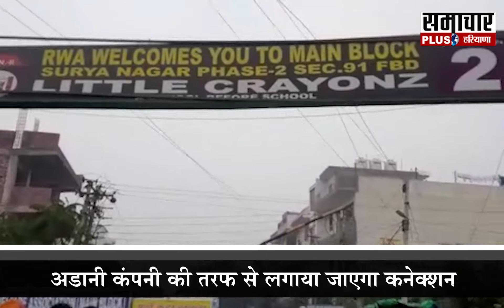BJP विधायक राजेश नागर ने PNG गैस कनेक्शन का किया उद्घाटन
तिगांव क्षेत्र में गैस कनेक्शन  का हुआ उद्घाटन
विधायक राजेश नागर ने किया उद्घाटन
अडानी कंपनी की तरफ से लगाया जाएगा कनेक्शन
गैस कनेक्शन से पैसों की होगी बचत

हर बड़ी ख़बर पर रहेगी  हरियाणा भारत की नजर...नहीं छूटेगी कोई भी ख़बर...हर ख़बर से हम आपको कराएंगे बेख़बर...देखते रहिए हरियाणा भारत.